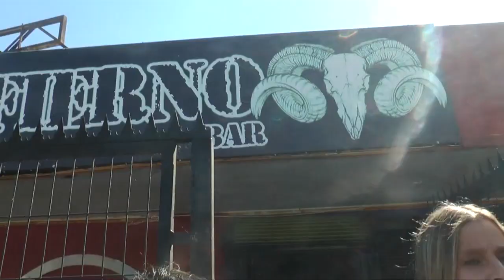Pdi fiscalizó local nocturno “infierno” para recabar datos de la investigación de Gabriel Galindo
La Policía de Investigaciones de Osorno continúa realizando pericias en torno al caso de Gabriel Galindo tomando declaraciones a los testigos claves del hecho